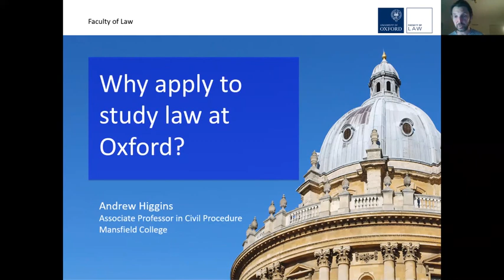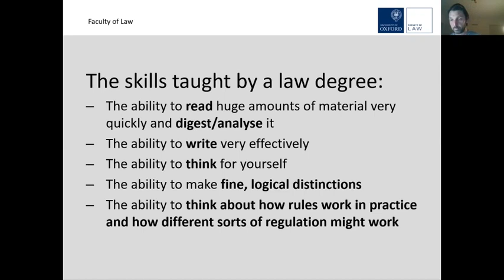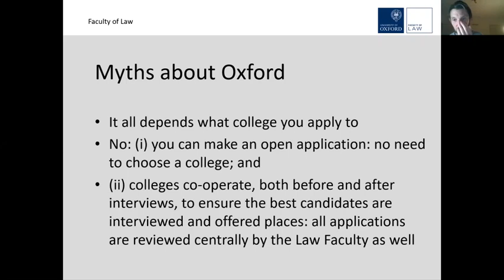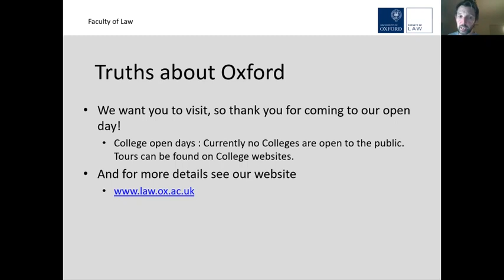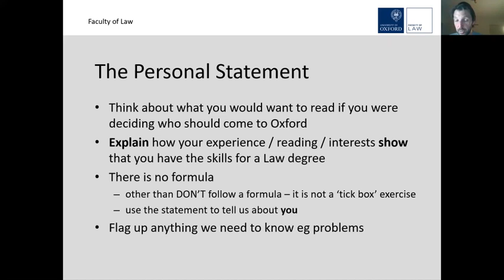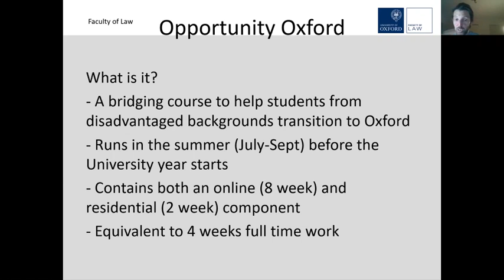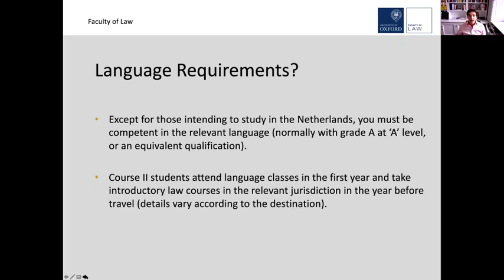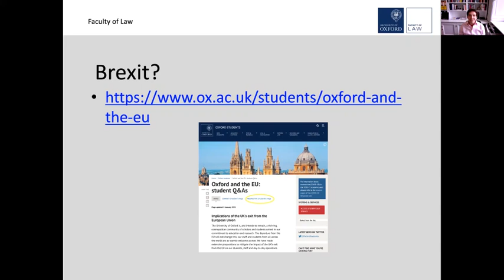Applying to Oxford / Law - March 2021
Introduction to Jurisprudence and Law with Law Studies in Europe.